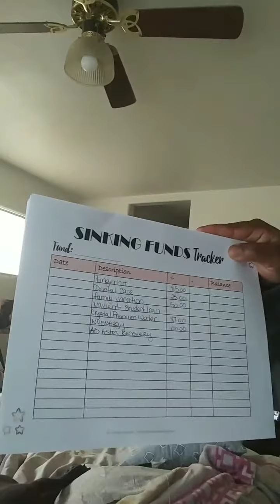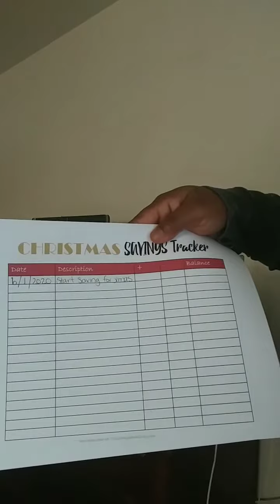Being consistent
New year goal consistency